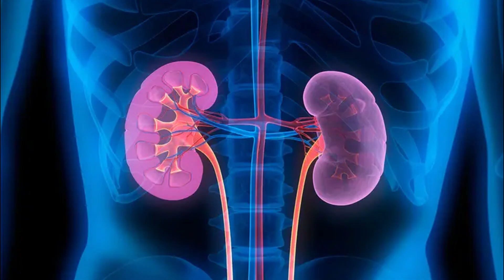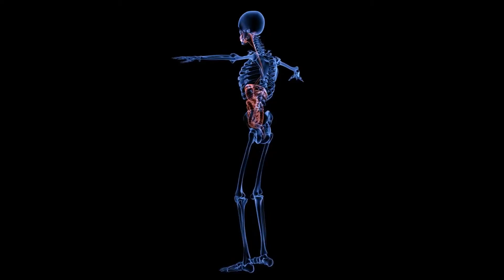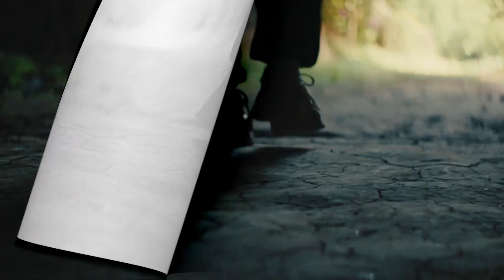What Happens If You Never Go Outside? The Scary Truth About Sunlight, Health & Nature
In this video, we explore the weird and wild effects of cutting yourself off from nature. From crashing vitamin D levels and weakening bones to rising blood pressure, skyrocketing stress, and your muscles giving up entirely — staying indoors forever turns out to be a very bad idea. You'll learn how sunlight acts like a built-in medicine, how movement keeps your body alive, and why your brain is quietly begging for trees, grass, and maybe even a grumpy duck at the park.

You don’t need to summit Everest — just step outside. Your body will thank you.